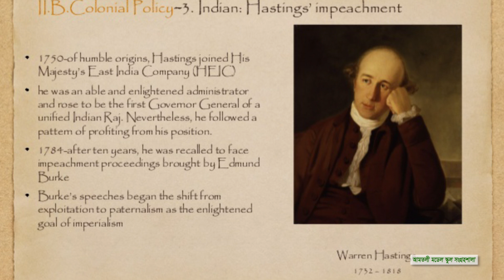Edmund Burk এডমান্ড বার্ক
আরো দেখুন